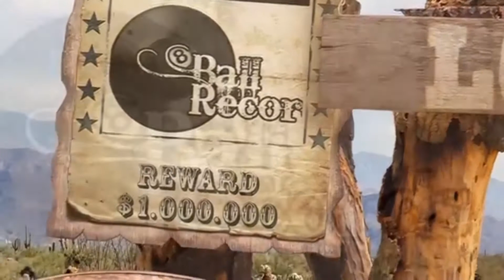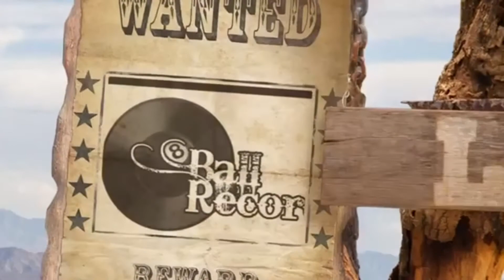David Gonzalezz (Autor- Cruz Alfonso Beltran Torres) 8ballrecords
David Gonzalez #42
Autor☠️ Cruz Alfonso Beltran Torres #42
Mis Corridos Y Canciones #42
Facebook.com/cruzbeltrantorres
YouTube 👉 Cruz Alfonso Beltran Torres
8ballrecords 8ballrecords